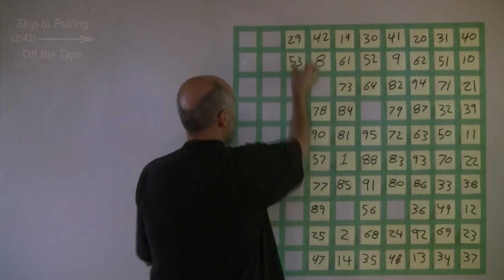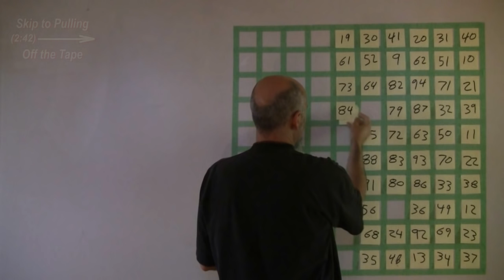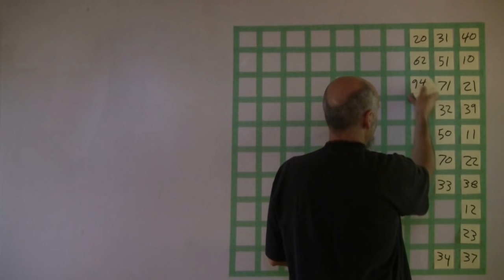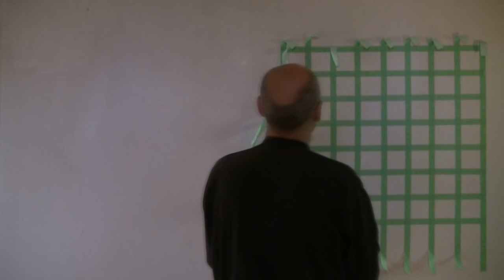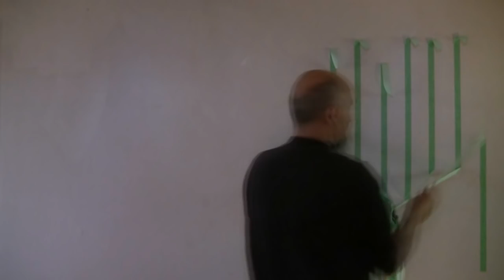Bonus ASMR Video: Taking Down the Numbers, Pulling Off the Tape - Male, Scratching, Paper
***ARTICLE***

"An Exercise for the Mind: a 10 by 10 Math Puzzle: a Pattern Recognition Game: Meditation on an Open Maze"

***Additional Articles***

Peace,

chycho